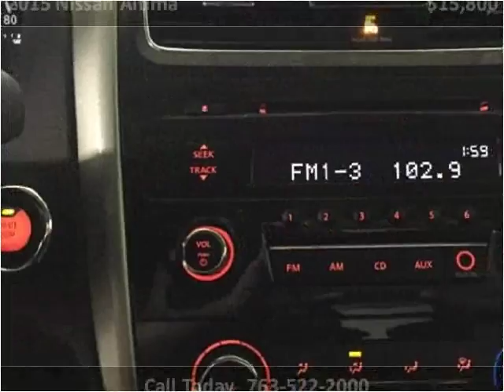2015 Nissan Altima Used Cars Golden Valley MN